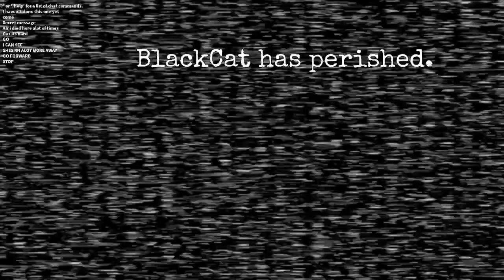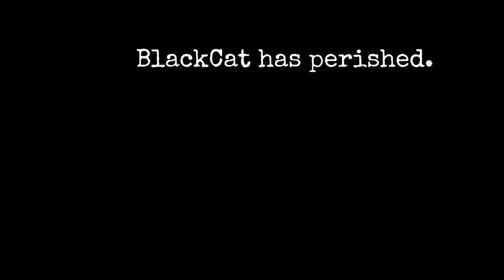🤖Sister Location🤖 [FNAF COOP]